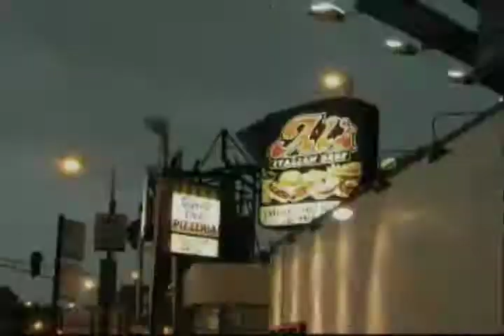new life pilsen: Spanish New January Announcements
New Life Pilsen's January Announcements-Spanish

2512 S. Oakley